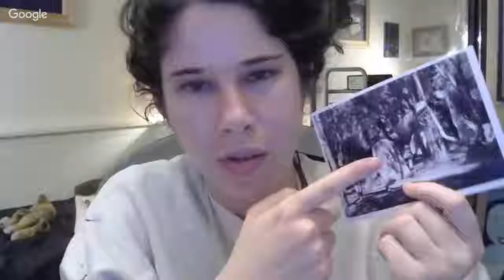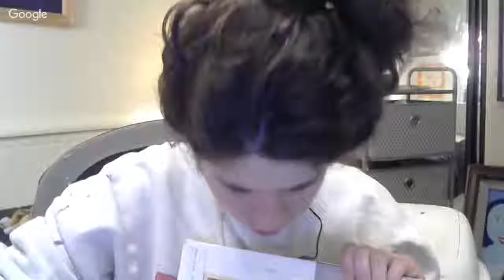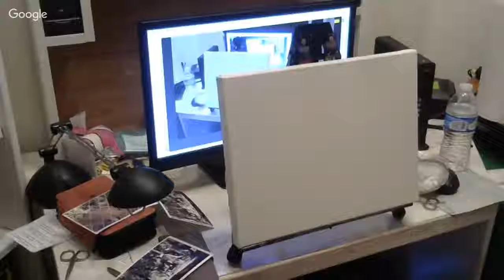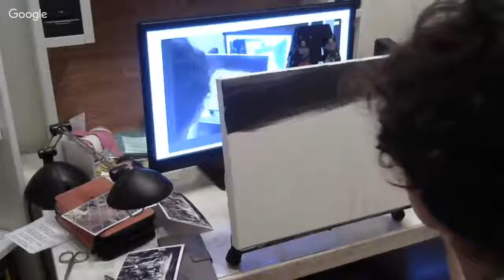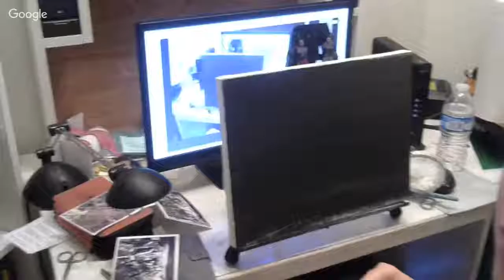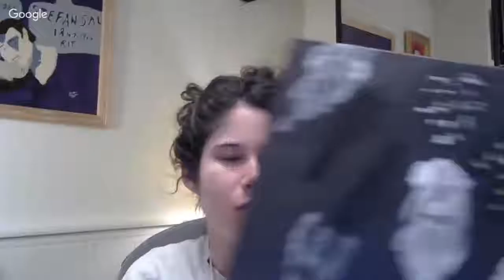Painting Background For In Coming Okapi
In this live stream, I'm going to be working on the background for my next acrylic painting, which will be of okapis.

ATTENTION!
Aspie232 is now SaraMakesArt